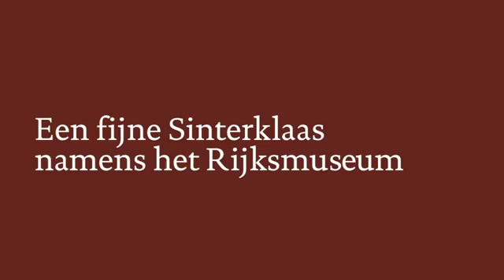Sinterklaasfeest Jan steen